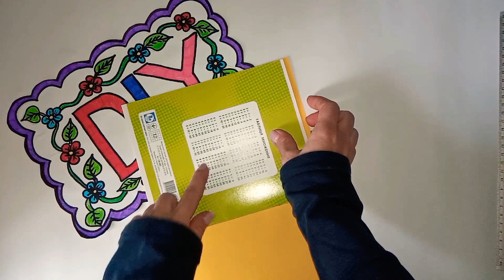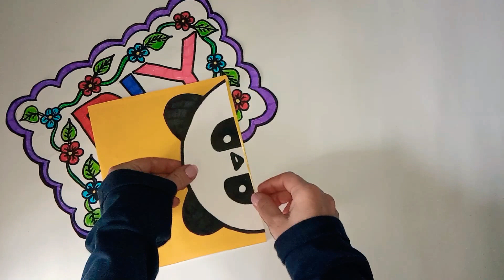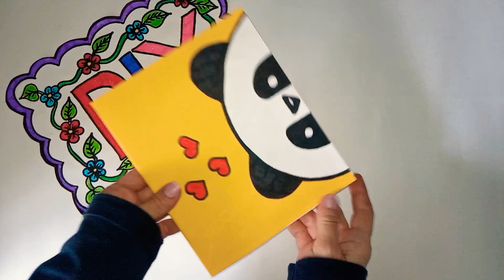DIY / ОФОРМЛЕНИЕ Тетради / Декор обложки